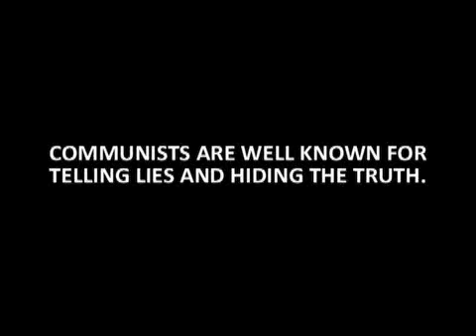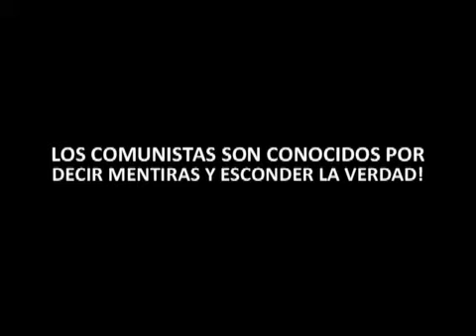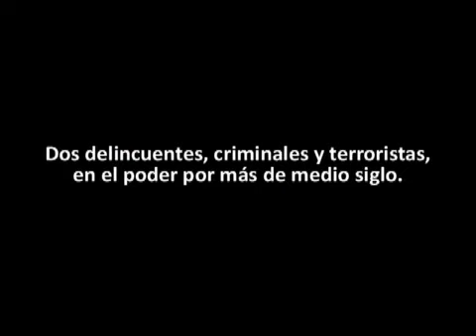LOS COMUNISTAS SON FAMOSOS POR DECIR MENTIRAS Y OCULTAR LA VERDAD.wmv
Communists are well known for telling lies and hiding the truth. Fidel Castro and his brother Raul, now in charge, a brutal, criminal and terrorist communist dictatorship, is one of those.

Los comunistas son bien conocido por decir mentiras y ocultar la verdad. La dictadura brutal, criminal y terrorista-comunista de los hermanos Fidel y Raul Castro, es la evidencia.

PROHIBIDO OLVIDAR!!!